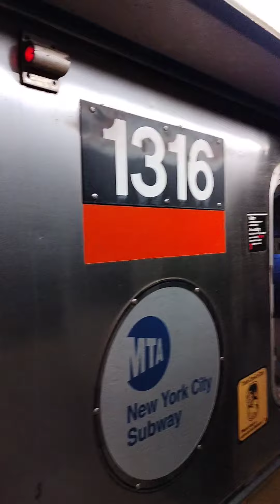R142 (2) and R62 (3) trains at Clark Street Brooklyn Heights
This is my first time ever railfanning at Clark Street Brooklyn Heights in Brooklyn. There's a New Lots Avenue bound R62 (3) train and a Manhattan bound R142 (2) train entering and leaving Clark Street.